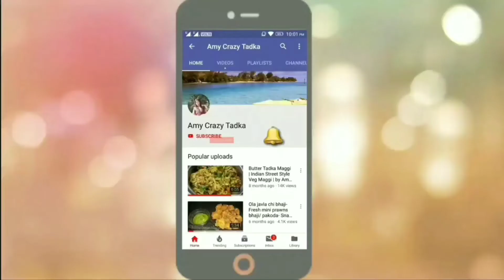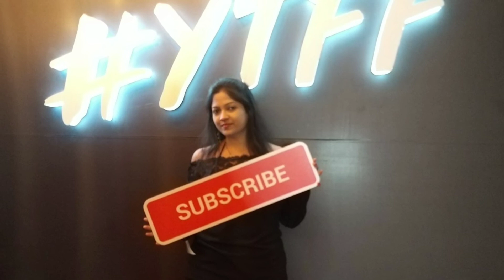VU 65 Inch 4K Ultra HD Smart LED TV 2019 Model | Most Reliable Brand Review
4k QLED TV (Similar Link)